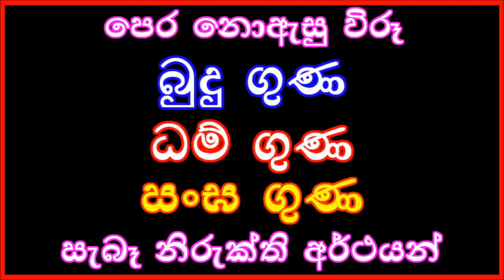බුදු ගුණ - ධම් ගුණ - සංඝ ගුණ - සැබෑ නිරුක්ති අර්ථයන්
ඔබ පෙර නොඇසූ විරූ ඒ බුදු ගුණ, ධම් ගුණ, සංඝ ගුණ වල සැබෑ නිරුක්ති අර්ථයන් ත්‍රිපිටකය ඇසුරින් කරන කෙටි විග්‍රහය.
සියලුම ධර්ම සාකච්ඡා සදහා පිවිසෙන්න,